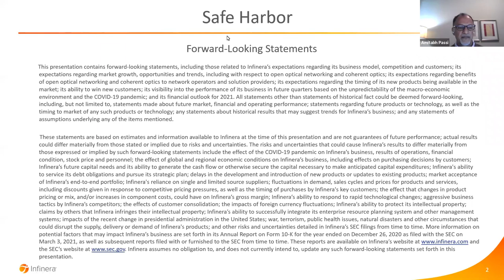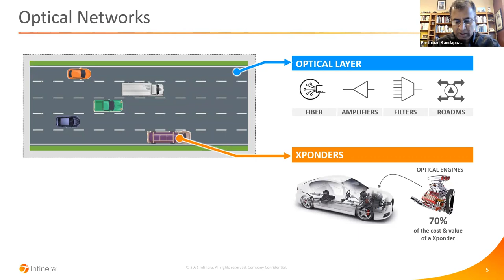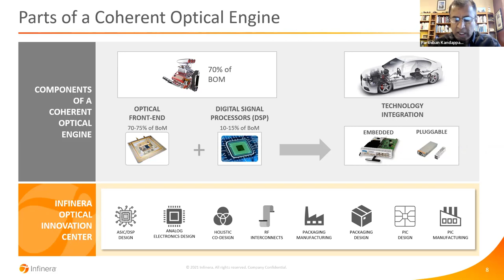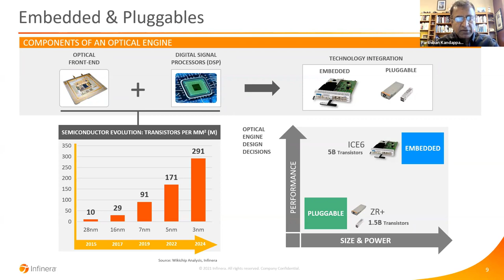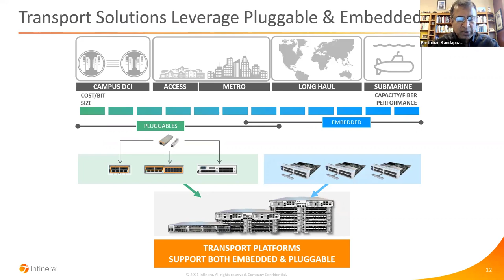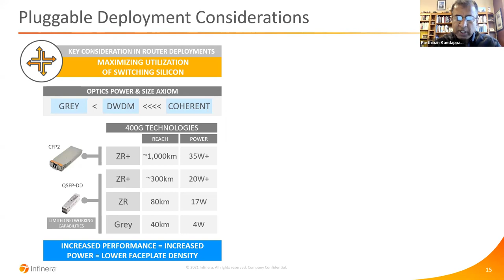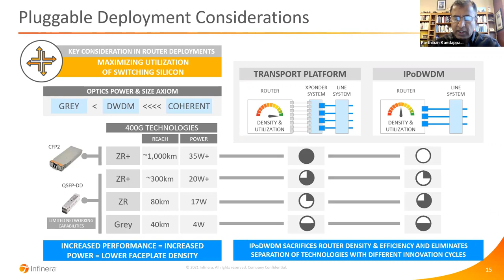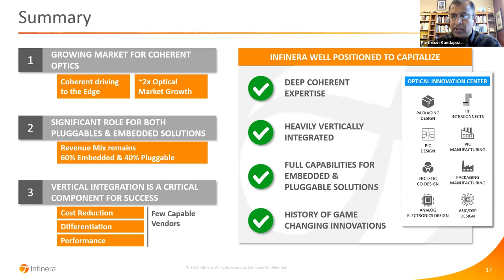Infinera Insights Webinar Series: Coherent Optics – Unplugged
The second in our series of Infinera Insights webinars will focus on the importance of advanced coherent optics technology as optical transmission networks evolve to support ever-increasing bandwidth growth and new applications. The session will examine solution drivers for different coherent transport applications across the network, the optimal optical solutions to address those applications, and market projections for those solutions.

Join Infinera CTO Parthiban Kandappan to learn more about the current state and evolution of high-performance optical networks and their underlying technology enablers.
Topics will include:
• The role of coherent optical transmission technology
• Network applications and market segmentation
• Pluggable and embedded solutions
• Coherent optical technology building blocks
• Optical technology ecosystem
• Key elements for success

Originally recorded Friday, April 16, 2021 8:00 a.m. PDT